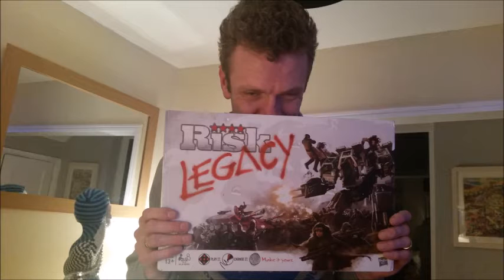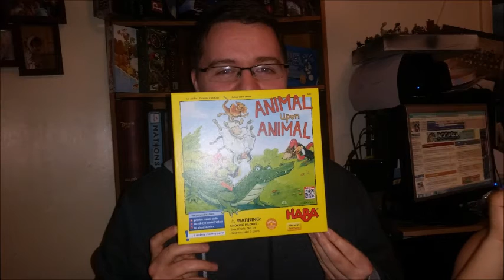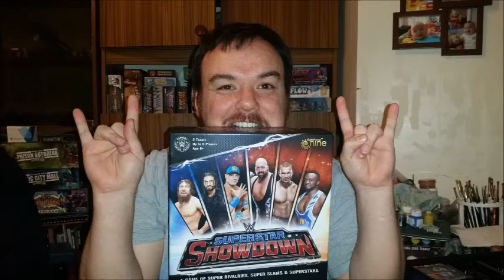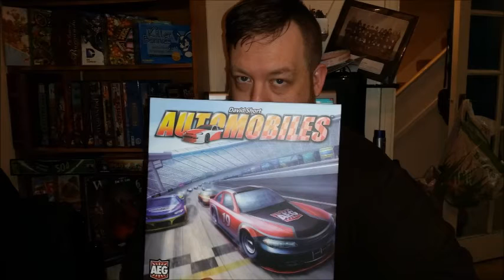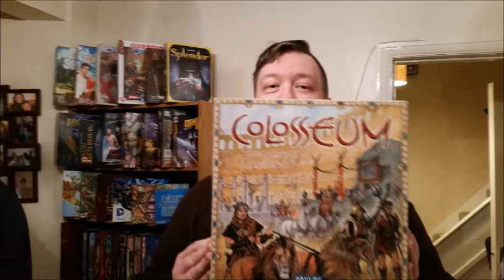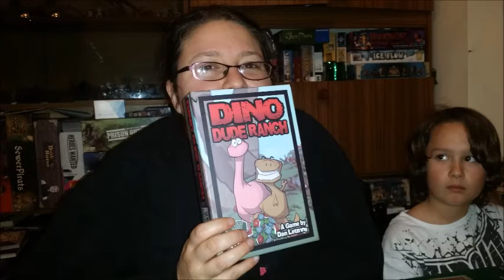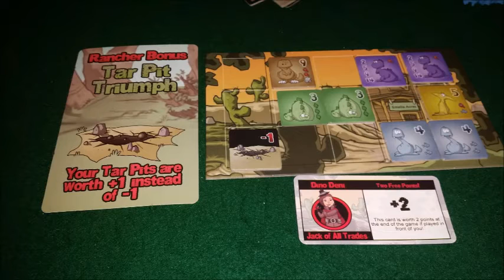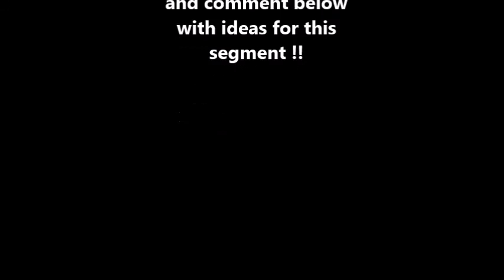Gaming knights week in review video log episode 8 !!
Episode 8 in my weekly video log reviewing my gaming and painting bits I did the previous week !